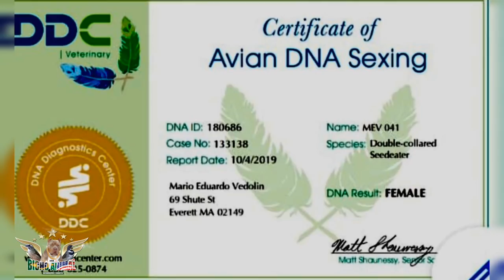Mostrando meu Coleiro AMERICANO e o Coleiro BRASILEIRINHO 🏆🇧🇷🇺🇸